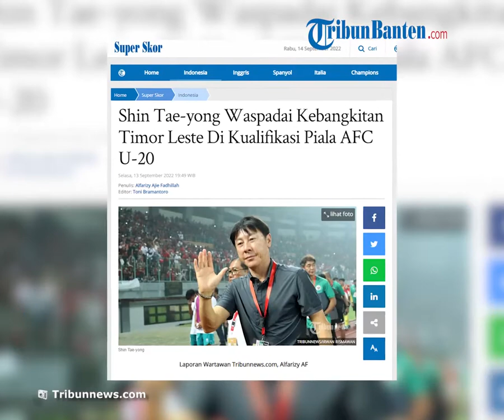Jelang Laga Kontra Timor Leste, Pelatih Timnas Indonesia, Shin Tae yong Tak Anggap Remeh Lawan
Laporan Wartawan Tribunnews.com, Alfarizy AF

TRIBUN-VIDEO.COM, SURABAYA - Pelatih Timnas Indonesia U-19, Shin Tae-yong waspadai lawannya, Timor Leste jelang laga Kualifikasi Piala AFC U-20 2023, Rabu (14/9/2022) besok malam di Stadion Gelora Bung Tomo (GBT), Surabaya, Jawa Timur.

Kendati lebih diunggulkan daripada tim tamu, Shin Tae-yong enggan menganggap remeh lawannya.